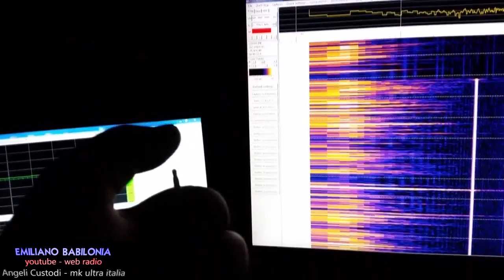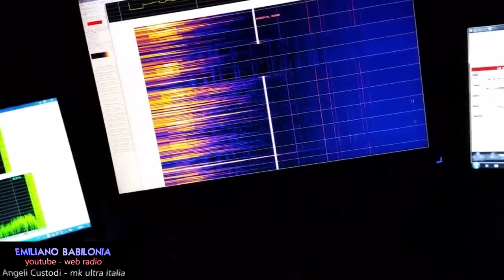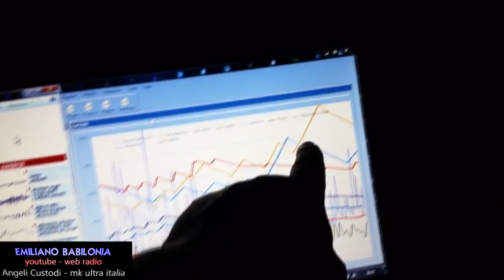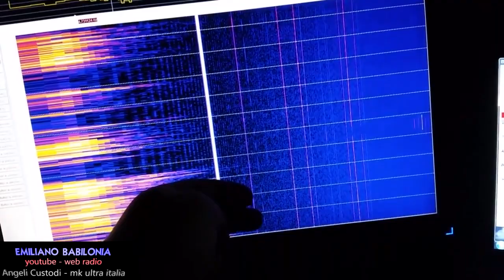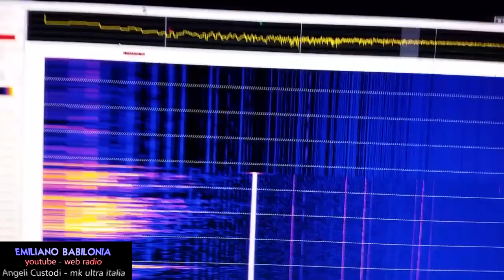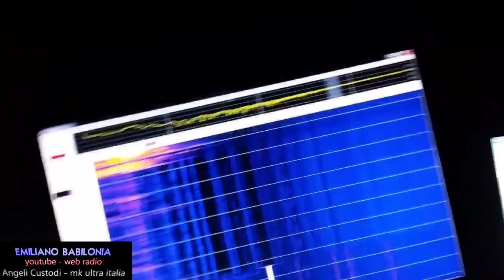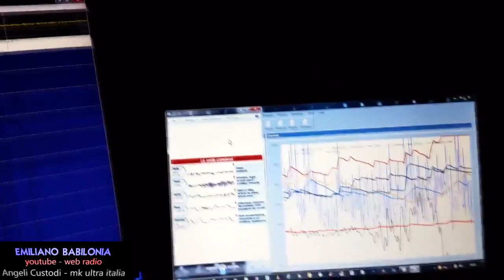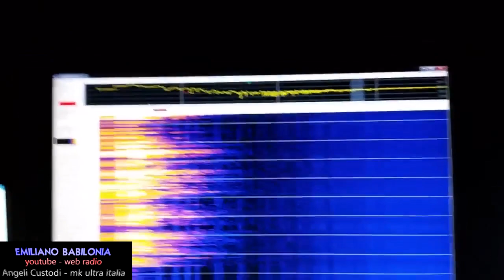TSO = elettroshock attraverso la rete elettrica nazionale - elettrosensibili - Emiliano Babilonia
L'unica radio web al mondo che intervista le vittime del controllo mentale - mk ultra - Stories of Organized Stalking and Electronic Harassment - di Emiliano Babilonia

Elettroshock obbligatorio attraverso la rete radio elettrica nazionale che crea una lobotomia cognitiva con perdita della memoria temporanea con destabilizzazione del sonno REM - ricerche e test di Emiliano Babilonia ricercatore e cavia umana .